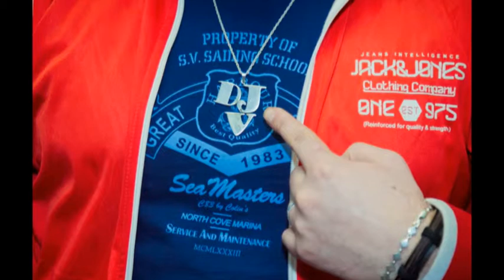DJ VusaL-Life Expectation